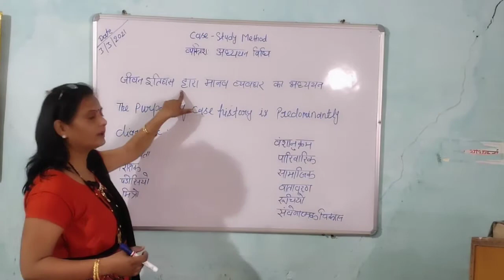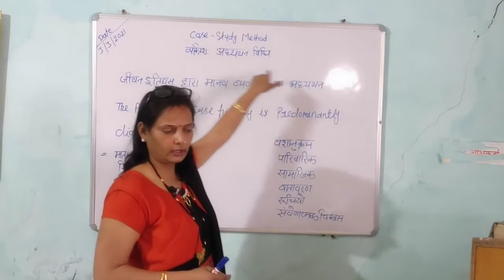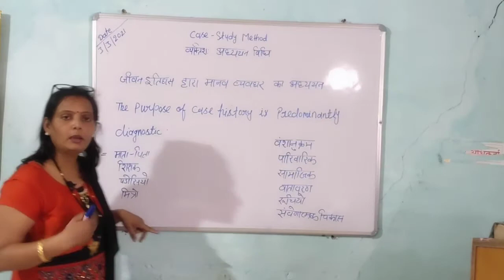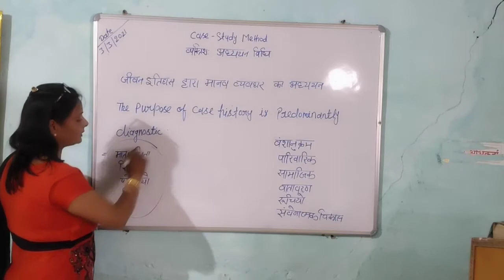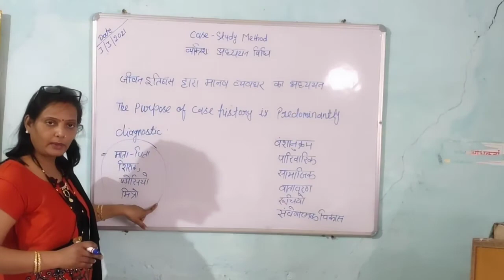case study mathod B.Ed. 1first sem